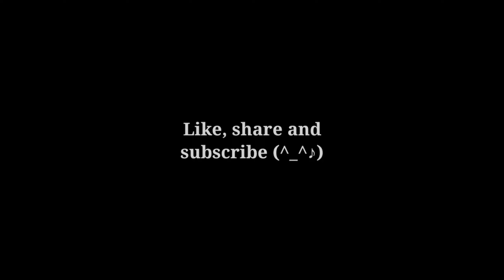Border par ky hua? 🇮🇳🇳🇵 Indo-nepal Border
Border par ky hua? 🇮🇳🙏 Indo-nepal Border | prideepravlogs | Vlog 33

 If anyone has any Queries then "Comment" down below. Drop Your Valuable Feedback In Comment Section (It's All Yours) Your I share can make a big change for me, so please do "Share"

new vlog

new blogger